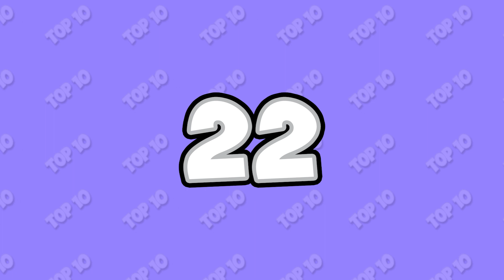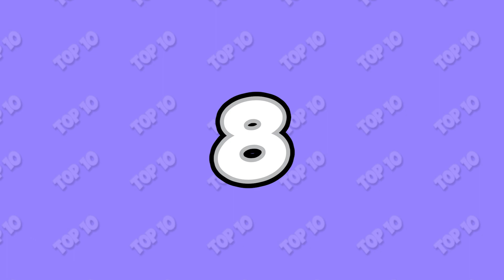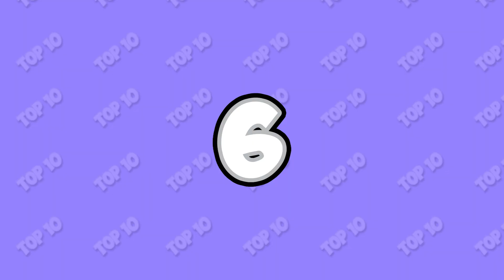Ranking EVERY Boss Fight in Undertale - Worst to Best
UNDERTALE! TOBY FOX! GASTER BLASTER! SANS X TORIEL! Sorry, Undertale's fandom has gotten to me loooooool

This weeks is all about the Undertale Boss Rankings which overs the Genocide Run, Pacifist Run, True Pacifist, and Neutral Runs. As well as the Console Exclusive Boss featured on the Nintendo Switch!